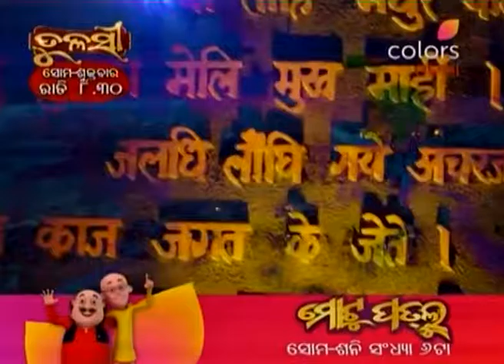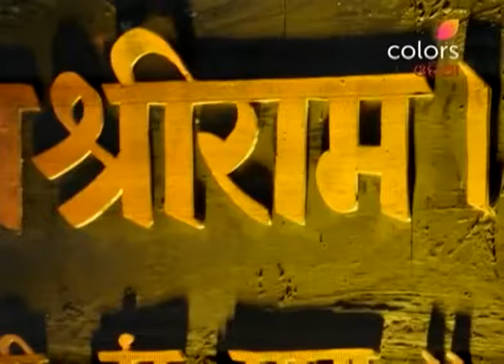Kawach (Odia) - 25th March 2017 - କବଚ - Full Episode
Kawach…Kaali Shaktiyon Se is a story of love, passion and obsession that breaks the barriers between the living world and the afterlife. Unable to let go of her lover, Rajbir, Manjulika returns from the dead to haunt him and his wife, Paridhi. Delving deep into supernatural elements like black magic, possession and exorcism, this eerie drama series showcases the epic battle between good and evil.